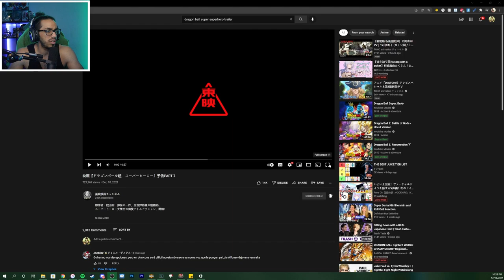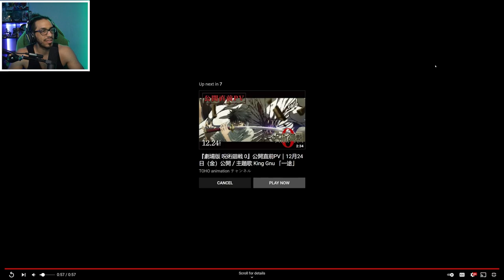Gohan??!! |【DBS: Super Hero】Jump Festa Trailer REACTION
New trailer just dropped from this year's Jump Festa and there's a character we haven't seen or heard from in awhile.. GOHAN?!